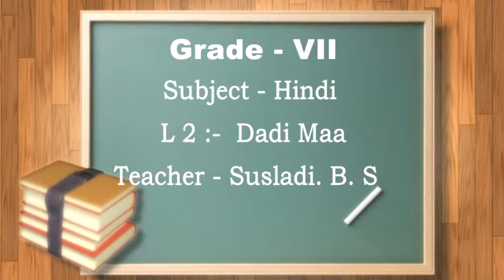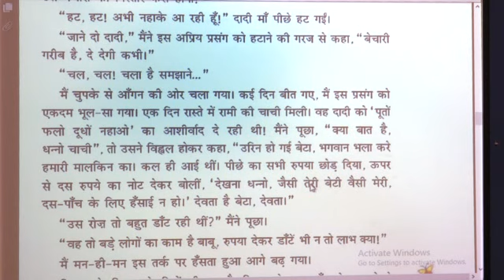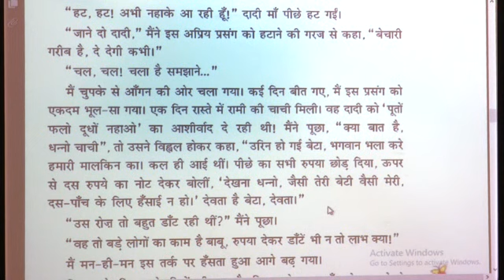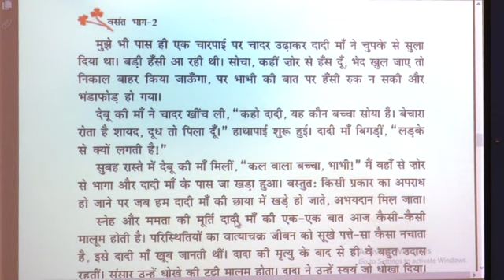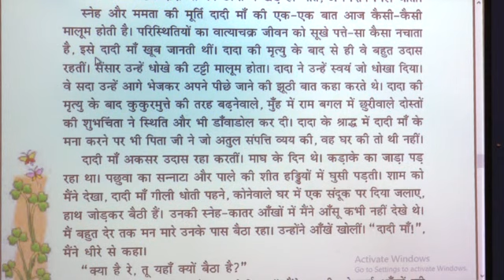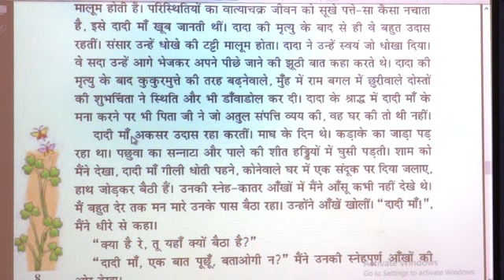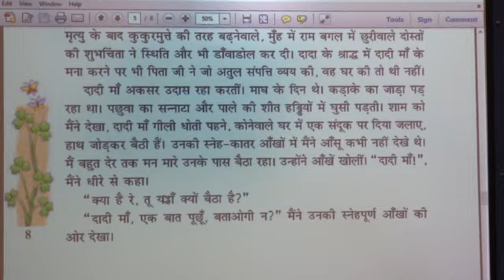7 EPISODE 7 L 2 Dadi Maa { S 1}